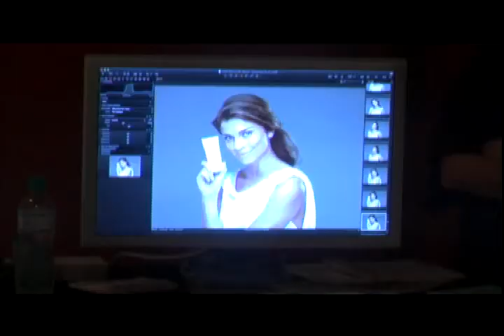Making Of de Grazi Massafera para o comercial de TV de UV Perfect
Cenas de Grazi Massafera para UV Perfect.